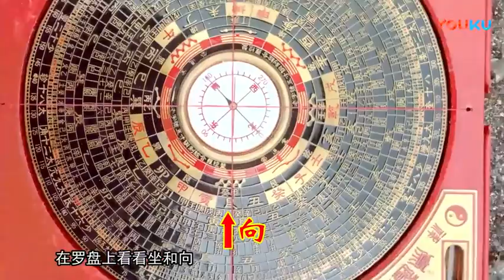风水大师黄配天为广西北流白马李氏所点风水宝地金猫舔掌